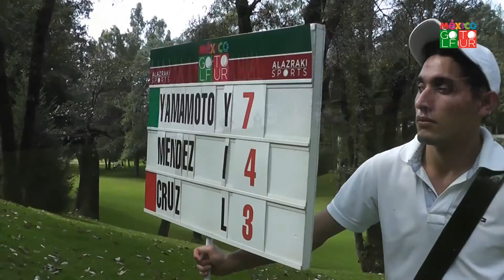Golf Channel Latinoamérica: Valle de Bravo Golf Classic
Reseña de las acciones ocurridas en la décima etapa del MGT 2015, celebrado en el Rancho Avándaro Country Club.